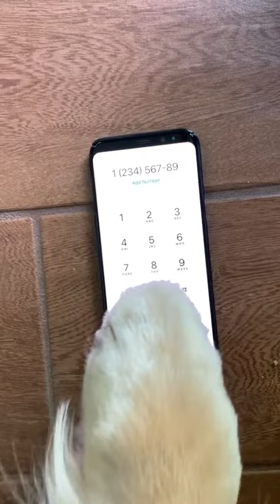dog tiktok - best k9 tiktok compilation | k9's of tiktok | dogs of tiktok 2021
Get free Instagram 5k followers

 funny dogs tiktok compilation ~ cute fluffy puppies...

best k9 tiktok compilation | k9's of tiktok | dogs of tiktok 2021. trying the most viral tiktok dog game!

 we’d love to share one of your tiktok clips on one of our youtube compilation channels.